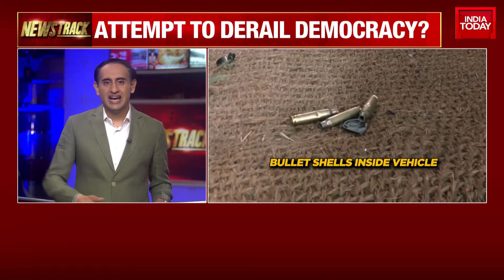Kathua Terror Attack: 7th Attack In Jammu Region In 1 Month, Pakistan's Clear Design Revealed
Five army personnel were killed after terrorists attacked an army convoy in Billawar in Jammu and Kashmir's Kathua on Monday. Four more soldiers were injured in the attack and have been rushed to the hospital. According to sources, the terrorists attacked the army vehicle in the Machedi area in Billawar from atop a hill. They also hurled grenades at the army vehicle, sources said.